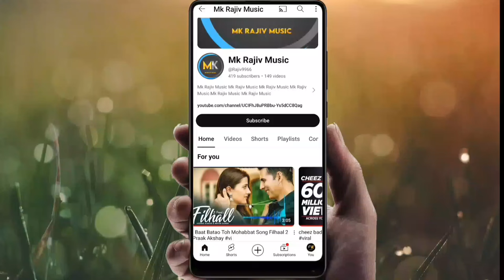Vaaste song Dhvani Bhanushali New Video 2024 Ka Song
Vaaste song Dhvani Bhanushali New Video 2024 Ka Song#viral

Vaaste song Dhvani Bhanushali New Video
Vaaste song Dhvani Bhanushali New
Vaaste song Dhvani Bhanushali
vaaste song reaction
vaaste song status
vaaste full song
vaaste video songvaaste lyrical video
dhvani new song vaaste
vaaste lyrics
dhvani bhanushali new song
dhvani bhanushali song
dhvani bhanushali songs
bollywood songs
tseries songs
hindi song
indian songs
romantic song
hindi songs